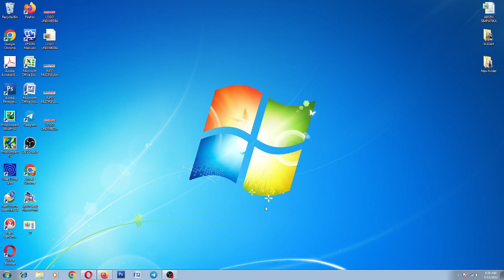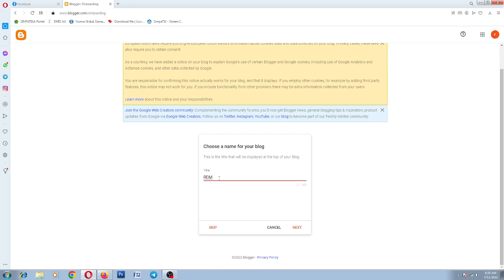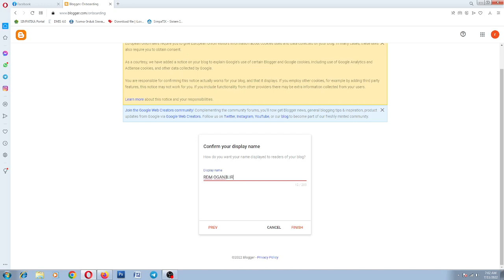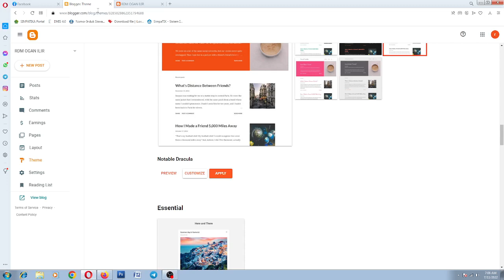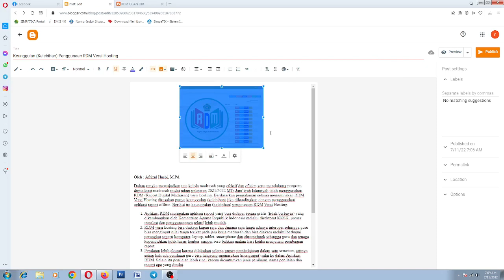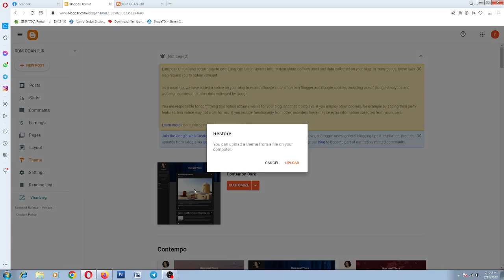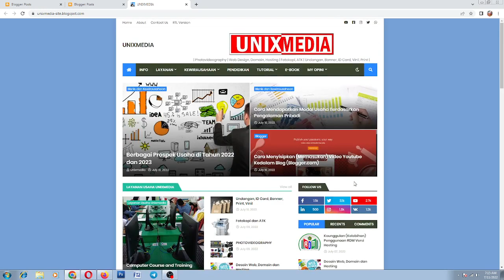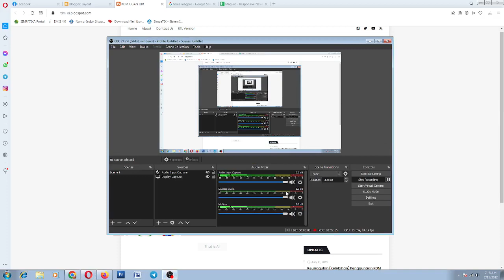Membuat Blog Pertemuan 1 | Langkah Demi Langkah, Membuat Postingan Pertama | Mengganti Tema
Pada video ini dijelaskan tentang bagaiman membuat blog di blogger.com mulai dari awal login sampai dengan mengganti tema. Pada awalnya tema yang digunakan adalah tema atau template standar dan di bagian akhir video dijelaskan tentang bagaimana mengganti dengan template premium dengan tampilan yang lebih menarik. Pada video ini juga dijelaskan tentang cara membuat postingan.